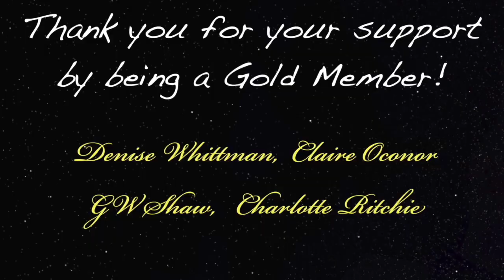Spirit Guide SAVED HER LIFE During Her Near Death Experience - Deborah Freeman 470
Near-Death Experience Podcast guest 470 is Deborah Freeman who happens to be an evidential psychic medium. During her NDE experience her body was moved under water by her spirit guide next to her and saved her life. During her second NDE a horse fell on top of her.

Digibyte  DMsrBPRJqMaVG8CdKWZtSnqRzCU7t92khE
Shiba      0x0ffE1bdA5B6E3e6e5DA6490eaafB7a6E97DF7dEe
Eth.         0x0ffE1bdA5B6E3e6e5DA6490eaafB7a6E97DF7dEe